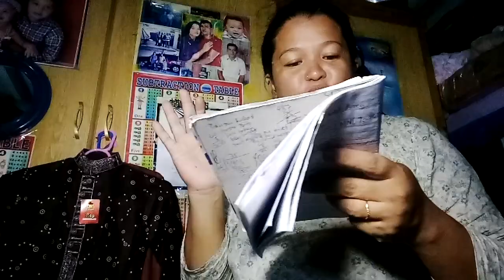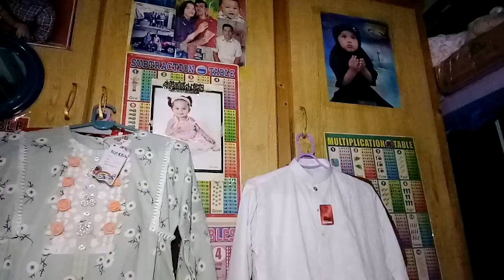PINAY SECOND WIFE OF PAKISTANI Thank u to all over her for my kids so happy thank u to all sponsor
Eid is for the kids  in giving n sharing the blessings to others.